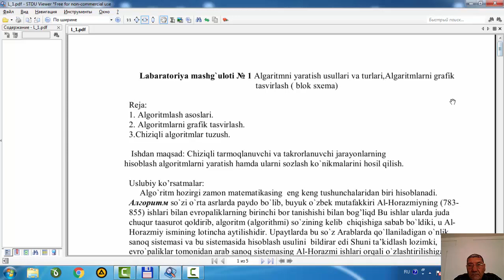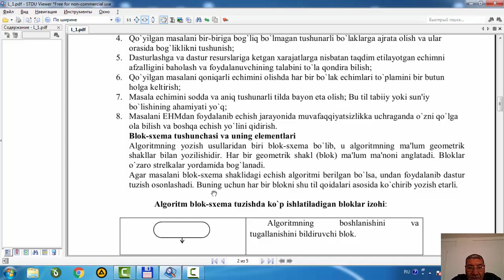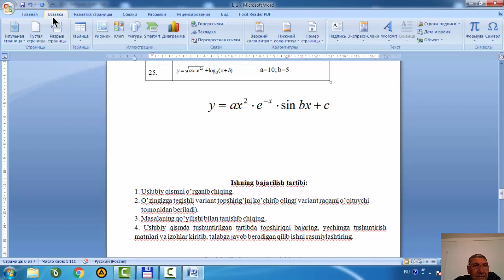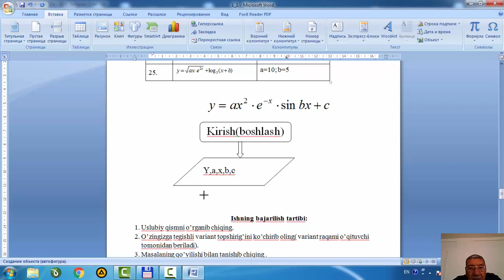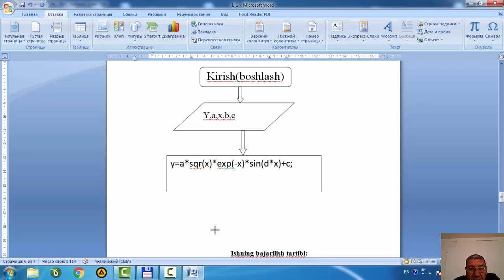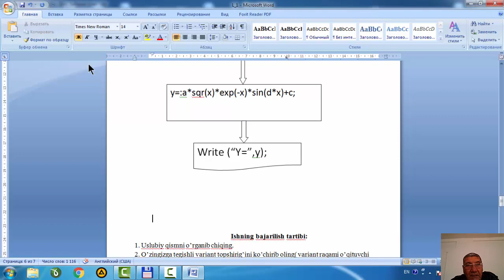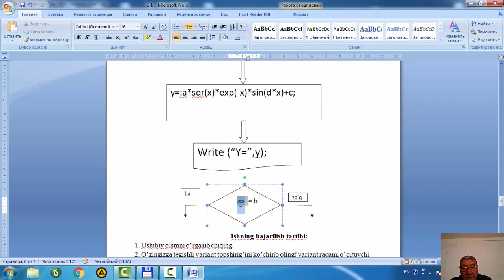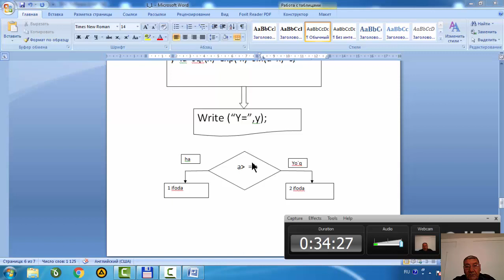Mavzu Algaritmni yaratish usullari va turlari, algaritmlarni grafik tasvirlash blok sxema